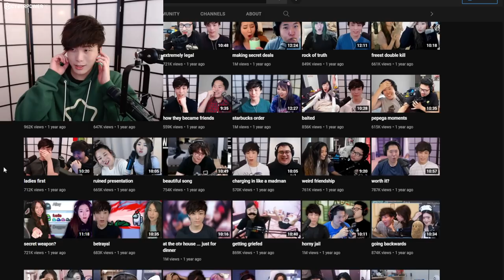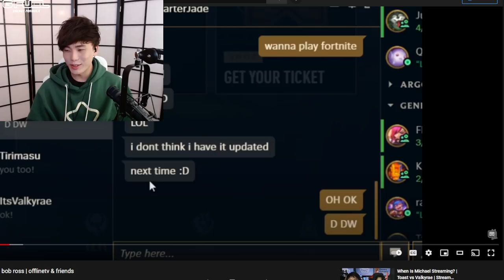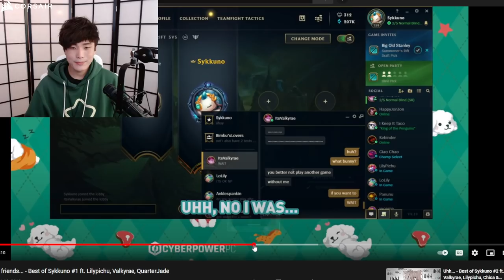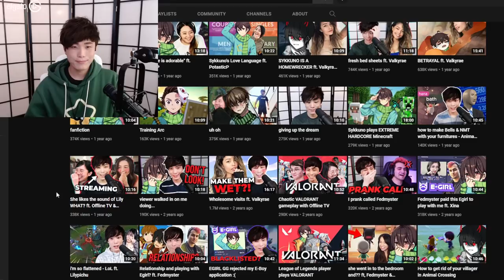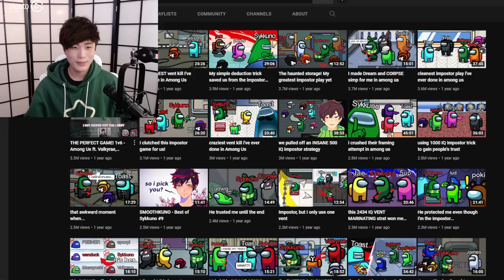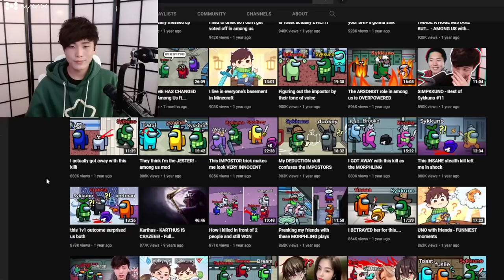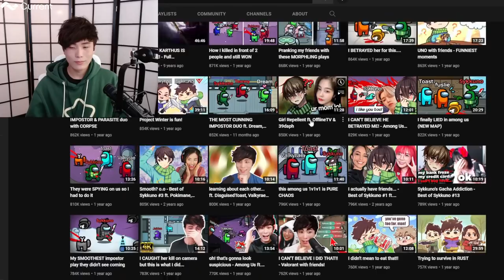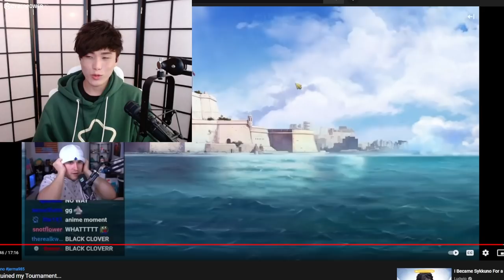Gigashy Sykkuno reacts on the good old days clips/games ^_^ 04|30|22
Sykkuno reacts on the good old days games ^_^ 04|30|22